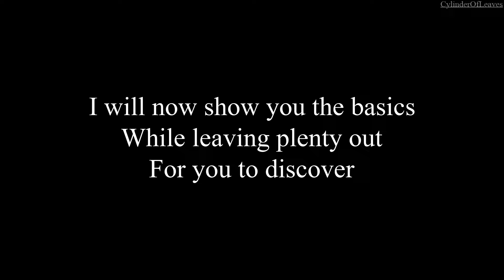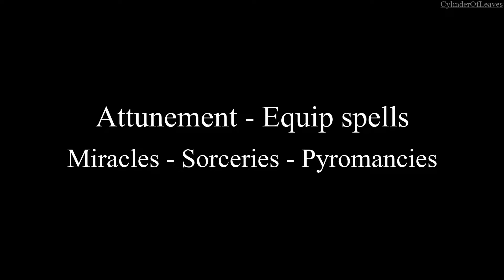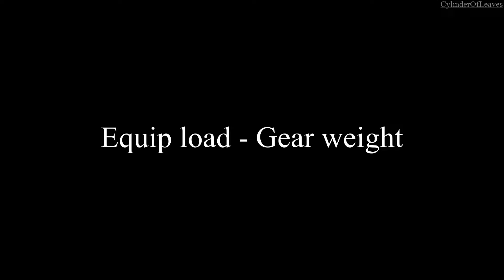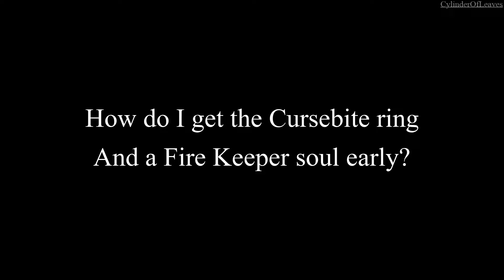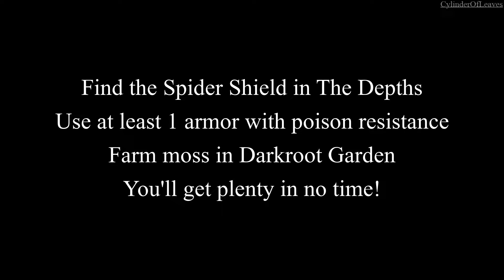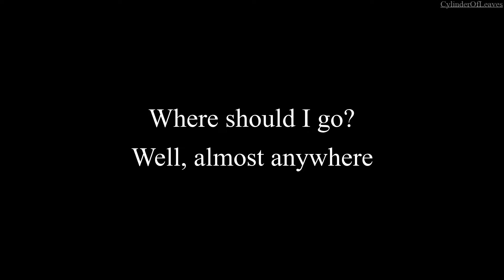Dark Souls - Beginners Guide - Spoiler free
Dark Souls can be very confusing for beginners, learn these few mechanics to get a good start! Then try to unravel the rest for yourself, it's never too late to start, not even in 2022!
Use this beginners guide and learn some of the necessary things, while only spoiling the bare minimum!

There's nothing like playing through Dark Souls 1 for the first time, but many people feel like they are doing everything wrong, don't let that discourage you from trying Dark Souls for yourself.
Half the fun of Dark Souls is the fact that you can complete it and barely scratch the surface!
Want to play in your undies while only wielding a a broken sword? Well do it!
Are huge slow weapons more your thing?
Dark Souls have it for you!

Or just want to give a one time tip instead?

Links to the guide on Fextralife:
Covenants:
Need more? Write a comment with suggestions.